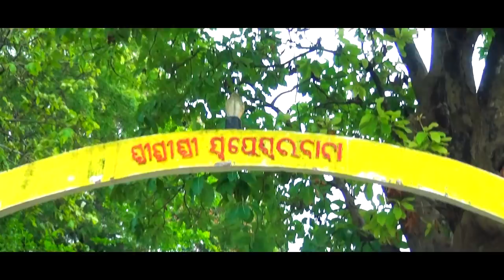Phiri Ja Phiri Ja Akura new sambalpuri bhajan # pH 9777593193//jyoshnamayidixit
Phiri Ja Phiri Ja Akura new sambalpuri bhajan # pH 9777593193